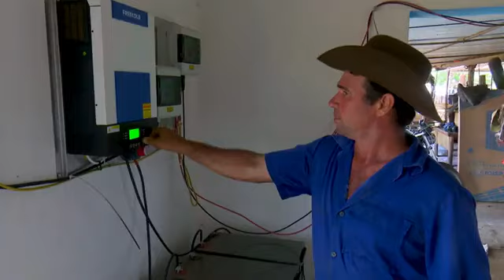Seis años de Prodegan en Camagüey/Tomado de TV Camagüey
El Proyecto de Desarrollo Ganadero Prodegan destaca como un ejemplo de resiliencia y progreso en el ámbito rural cubano. Con su acción familias ganaderas avanzan en resultados productivos. Más detalles en este reporte especial